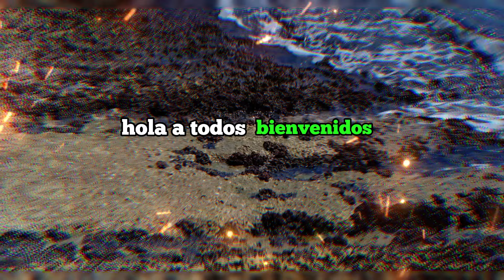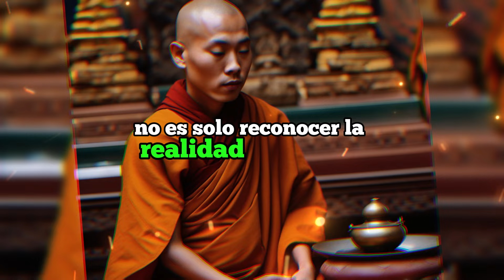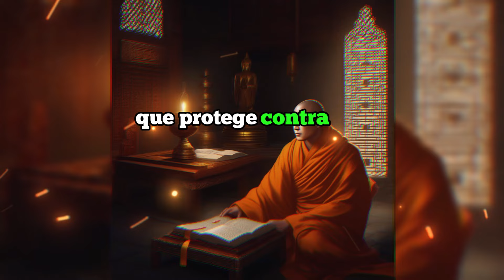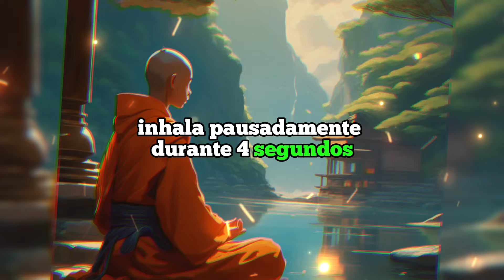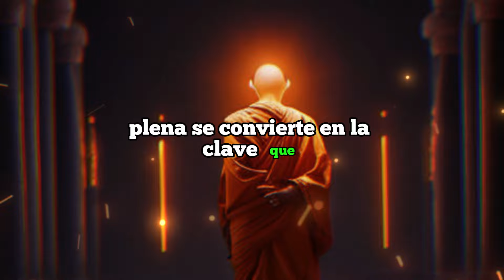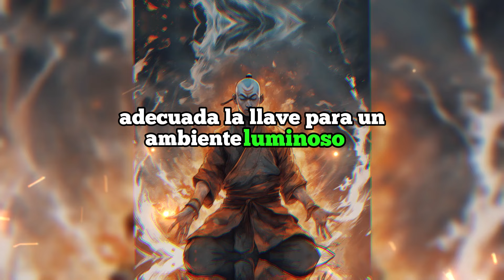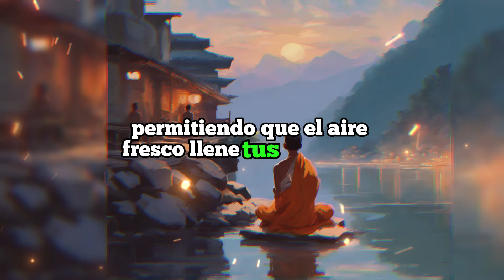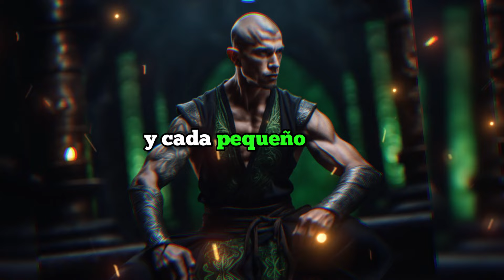“No TE ESTRESES en EL TRABAJO o ESTUDIANDO - Secretos ZEN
Descubre cómo el Zen puede ayudarte a manejar el estrés académico y mejorar tu rendimiento escolar con nuestro video. Aprenderás técnicas de meditación, ejercicios de respiración y estrategias de atención plena diseñadas para enfrentar los desafíos académicos con calma y eficiencia. Este video es perfecto para estudiantes que buscan formas de reducir la ansiedad, mejorar la concentración y crear un entorno de estudio más tranquilo y productivo.